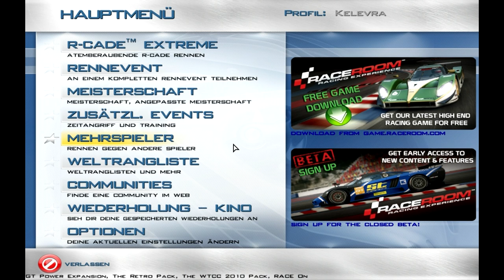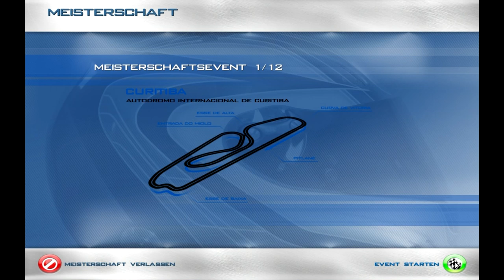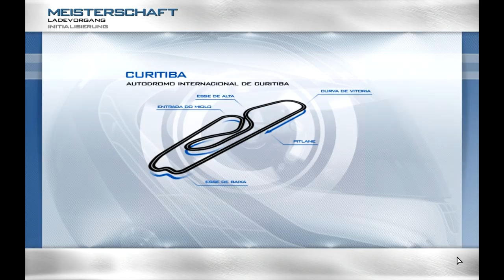Let's Play Race07 [German] [HD] #1 - Das Erste Rennen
Mein erstes Let's Play zu "Race07 - The Official WTCC Game"
Ich hatte eine Menge spaß, dieses Rennen zu Fahren und ich hoffe, euch wird es genau so viel Spaß bereiten.

Lob, Kritik, Wünsche? Schreibt es in den Kommentaren. Wenn es euch gefallen hat, vergesst nicht den Like-Button zu benutzen.